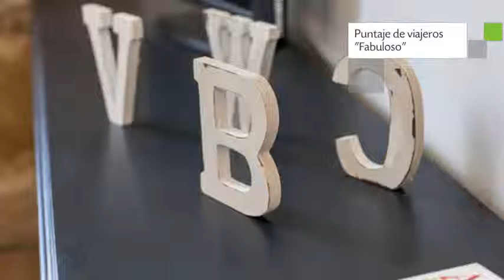Casa Drac en Barcelona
Casa Drac presenta 3 habitaciones con ducha, secador de pelo y balcón.